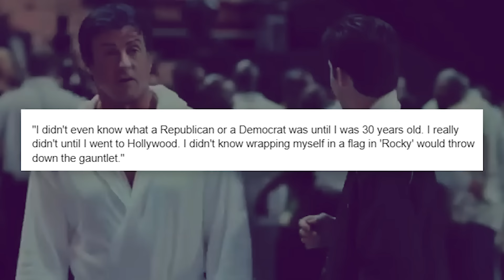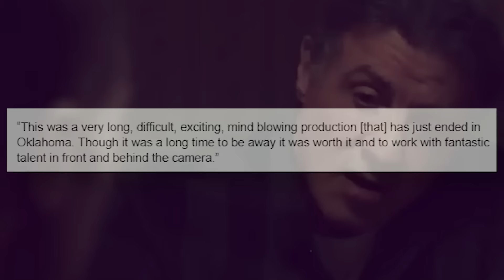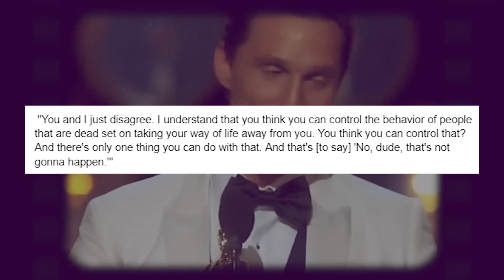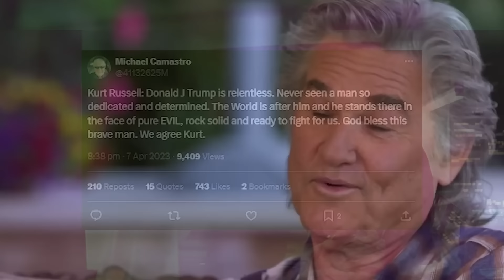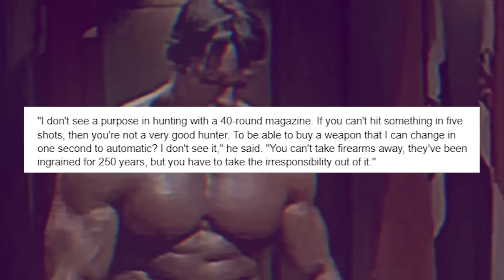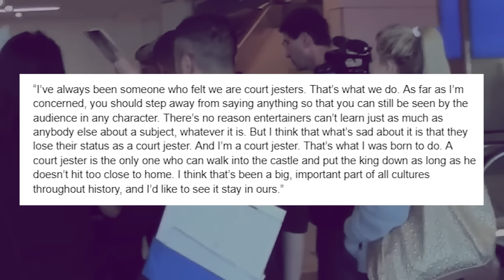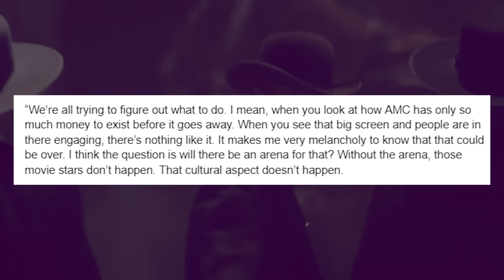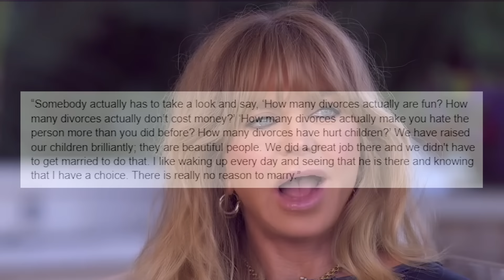Sylvester Stallone JOINS With Kurt Russel To EXPOSE Toxic Hollywood Woke Culture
While Hollywood has been employing every possible method to ingrain the woke ideology into the brains of the young generation, there are few gems that have actively used their fight against it! Sylvester Stallone and Kurt Russell have been fighting this uphill battle since the 90’s, and that’s a real pain for those elites. Since these household names have held their Christian values close to their hearts, the immunity to Pronoun and alphabet mafia is no joke, which is really reflected in their fan base as well. The word has it that higher ups are gearing up to cancel both the legends once and for all, but the duo itself is a force to be reckoned with!